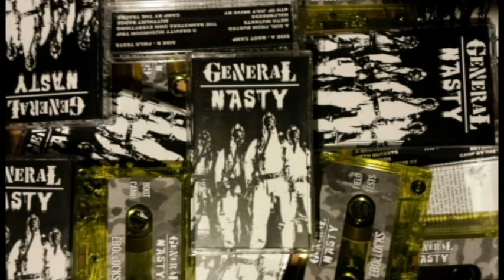General Nasty - Meth Mutants - Ebollocks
General Nasty - Ebollocks.

A Girl From Busted
Meth Mutants
Halfbreeds
4th Of July Drive By
0 Gravity Mushroom Trip
The Banksters Own Everything
Butthurt Badge
Camp By The Tracks

General Nasty 2014:
Tony Avila - Vocals/ Guitar
Jason Wilhite - Guitar/ Vocals
Alex Garnero - Bass
Shane Hartman - Drums